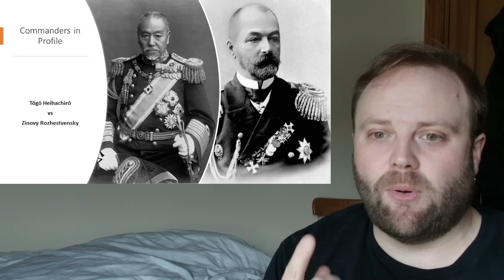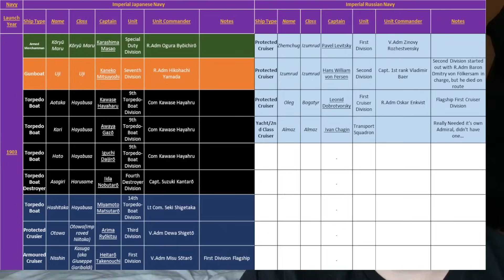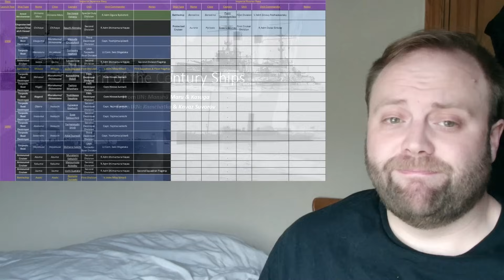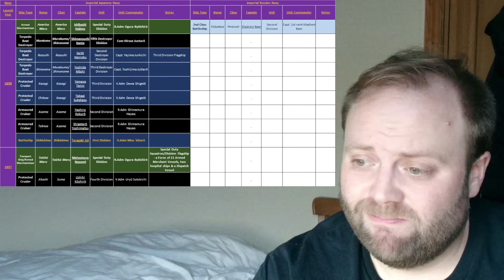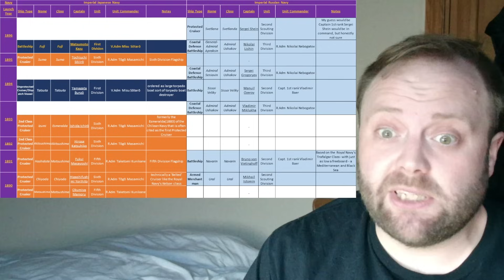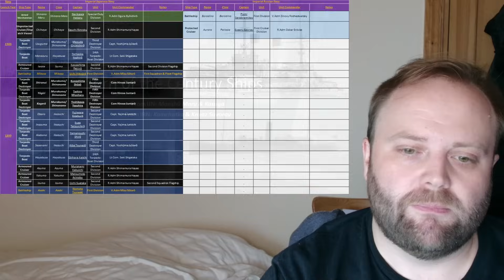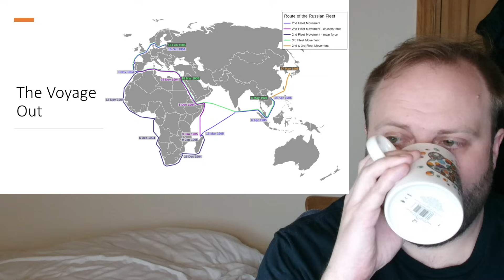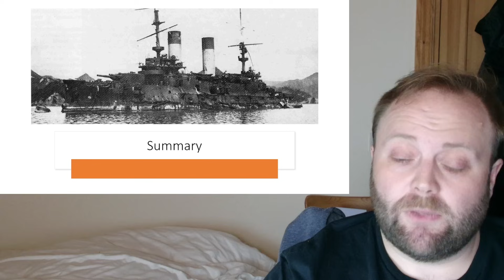Battle of Tsushima: Fleets at War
Book

00:00 Battle of Tsushima: Fleets at War
16:00 Part 2
32:00 Part 3
48:00 Part 4
01:04:00 Part 5
01:20:00 Part 6
01:36:00 Part 7
01:52:00 Part 8
02:08:00 Finale